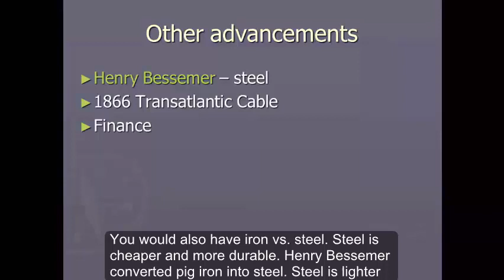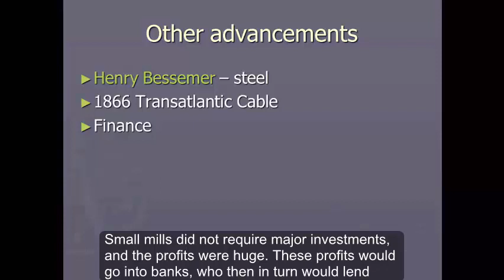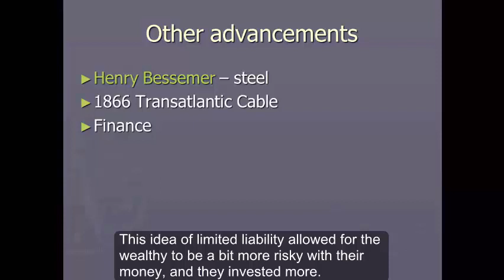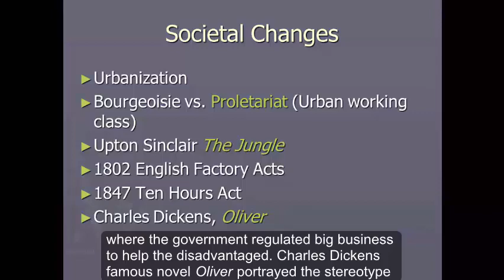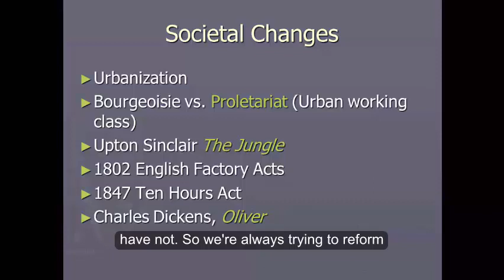Industrial Revolution Lecture Part 2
Source: Cole, Joshua and Carol Symes, Western Civilization (Vol. 2), Brief 4th edition, W.W. Norton & Company, 2017, pages 505-528.